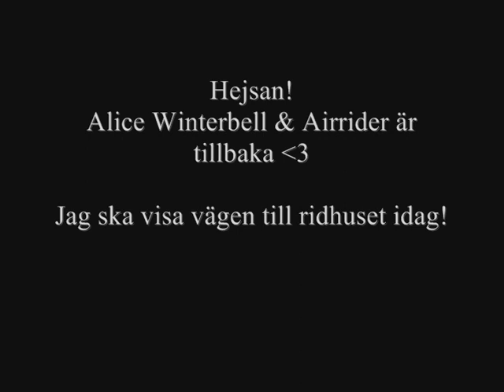star stable online- vägen till ridhuset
Alice Winterbell, Airrider.